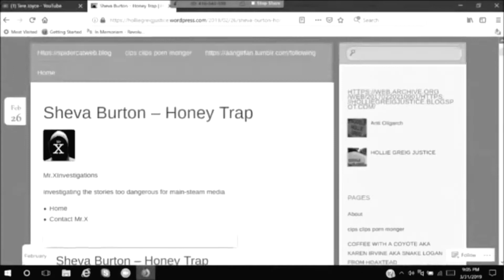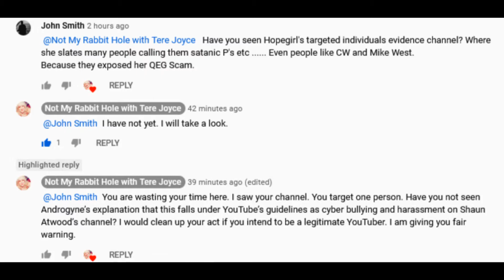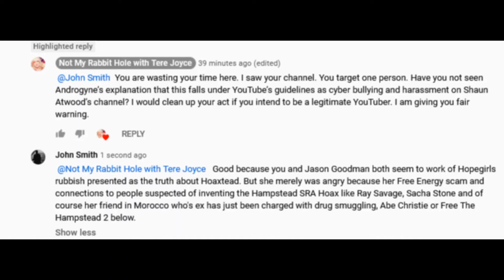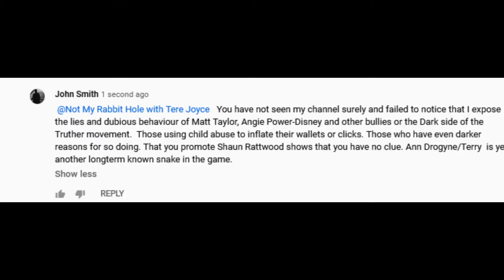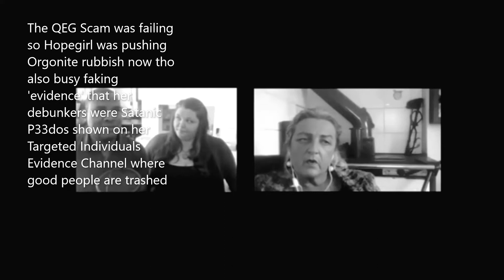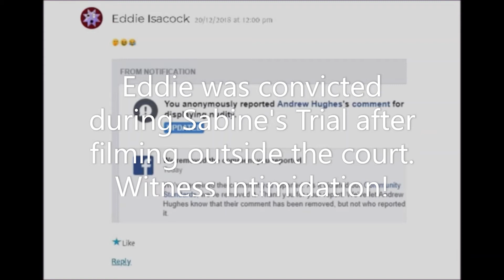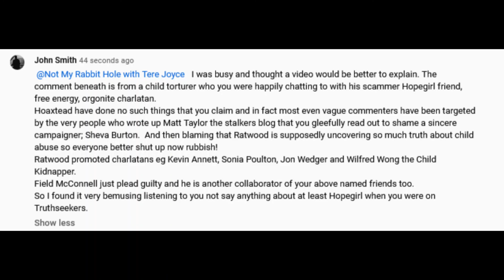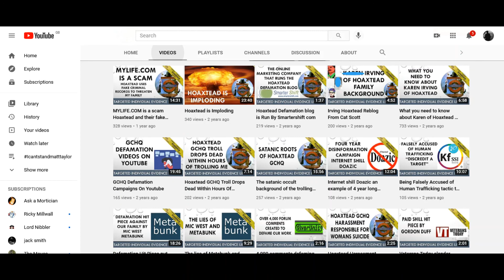Tere Joyce in Cesspool This is Your Rabbithole! P1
A good show except that given statements made by Steve Cambian about grifters, sleazy Miles Johnston and Orgonite charlatans, I was waiting for Tere to at least denounce Hopegirl or her allegence to Abe Christie, so I took a look at her channel and found her still lying about Hoaxtead and promoting sleazy Shaun Attwood.  Hence my comments and her retort of the usual kind can be seen. Link for:
Is Miles Johnston from the bases project a rapist? With guest : Tere Joyce.

Description notes:
Go @ 2:22  to skip music intro which covers illegal naming of child victims & defamatory harrassment of innocent people by Tere Joyce who recently has accused Hoaxtead Research of hacking her channel because a video of hers was downloaded to expose her antics.
Tere like Angela names the innocent children, recently hence no links to her channel, reported for same..
As for me stepping out of the shadows ? Not true. I have campaigned online since 2009, which Matt Taylor, Angela Power Disney & MKO know about. & I'm easily found, so much for your research capablities, Tere.
It's a bit like Cat Scots lie that she discovered who El Coyote was, after Karen revealed the fact herself. Tere obviously cares not about truth but preferes to repeat solacious gossip.
I posted a screenshot of the wrong Matt Taylor on Hoaxtead Research & promptly corrected my mistake.
Btw the photos are of a famous porn star; Mary Millington RIP in the article, not of me.
I did report the real Matthew Taylor of Brighton for sexual harrassment, to no avail, except maybe an add for evidence. Charges are in court process by other victims, right now. Update: Matt was found guilty of Harrassment against the innocent father accused in Hampstead fake SRA last week & will be sentenced 30.09.20.
His previous history of stalking/harrassment had a devastating effect on Katie Bourne who had to take civil action. He then breached the terms of the court order & charges were brought again.
If the other satanic hoax believer of the near same name was arrested on drug charges, it had nothing to do with me.
The blog that Tere quotes from is long term disgusting troll Malcolm Konrad Ogilvy who partner blogs with Cat Scot, featuring in other videos.
Cips Clips has also known & smirked about this shit, never challenging MKO, even tho he had massive trolling from him years ago, over the holliehoax.
Anyway, this is out, not as a pity party for me
Along with the rest of videos showing what abuse they have inflicted on me, for years. It is to show others what type of abuse you can get, if you don't allow these ghouls to use you or you refute their crazy claims. Especially if realising the harm being caused, you feel compelled to warn others & try to stop them or get them stopped.
Alot of people choose to hide their real ID (understandably), I didn't and don't.
Thankyou very much too for the clips from MKDs or Mouse Family video archives. Find them still tracking and challenging the scummy charlatans on Lord Nibbler or Mouse Channels.
Google Hoaxtead Research and enter the names of any of the people mentioned for actual evidence! Updates on the Wilfred Wong Trial and Jeanette Archer's antics lately on the magnificent blog.
Btw my comments are on Tere's channel on her 'After Party Shaun Attwood Brian Harvey CW Chanter and more' video during which she whines alot about Hoaxtead quite recently. More to follow.

I don't think that then means I or anyone deserves this treatment, especially from charlatans abusing people and claiming to be all about rescueing children !
Pal of Angela Power Disney, at the time, Angie  was delighted when Tere did this, I had to put music over the beginning because she names the children & innocent father alot repeating bs lies that cause child abuse, fear, harm to innocent people etc.
Tere stopped or was stopped, thankfully.  Angela Power Disney continues her hate campaign, despite being under investigation in Ireland, right now.
Update: Tere has recently teamed up with torturer Abe Christie & QEG scammer Hopegirl, named the children & obviously is trying the crown on that APD claimed & soon won't be able to wear any longer of being the Queen harrasser of innocent people & children of Hampstead.
Recently Tere has released videos, one with Hopegirl & Abe Christie that help the torturer of the 2 children to further haunt & taunt them.  Angela Power Disney has retaliated & I think it's just another ploy, a larp to attract attention to further the harrassment of innocent people.